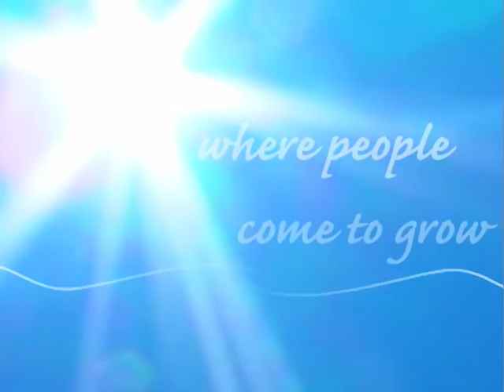Kamloops - Where People Come to Play!!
It's British Columbias time to shine  and Kamloops is the place in the sun.  Where people come to play in a community thats stronger and better than ever before.  Where there's a shared vision to leave a legacy of sport, education, culture and community of the best BC has to offer.

In Kamloops - the place in the sun!